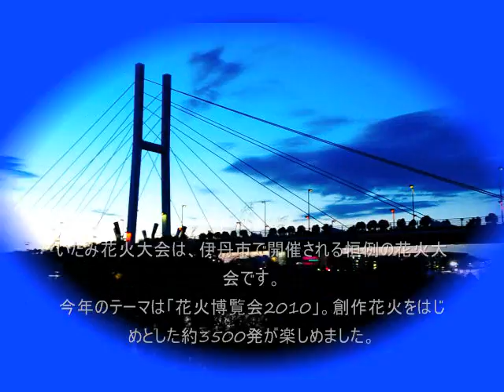第30回いたみ花火大会2010 SUB4SUB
いたみ花火大会は、伊丹市で開催される恒例の花火大会です。
今年のテーマは「花火博覧会2010」。創作花火をはじめとした約3500発が楽しめました。
今年は伊丹市市制施行70周年にちなみ、70歳を祝う方々から協賛いただき、
当日会場内でお名前のご紹介の後、伊丹の夜空にお祝いの花火が打ち上げられました。
夏の関西をしめくくる花火として楽しませていただきました。